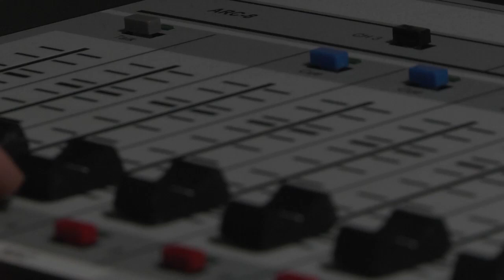March 14, 2022 - Supporting Indigenous Rights Music - Reporter: Zack Power